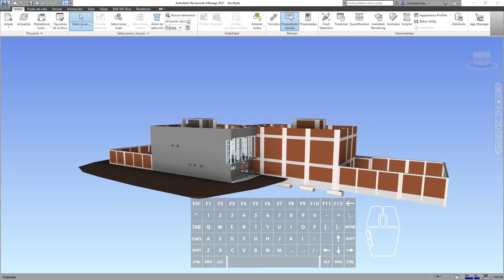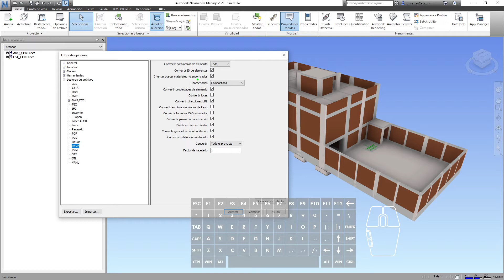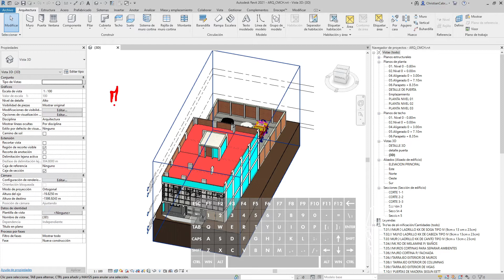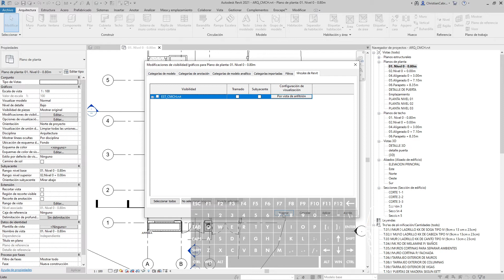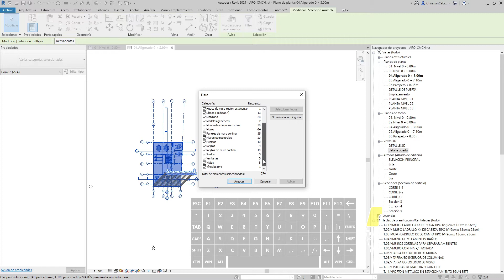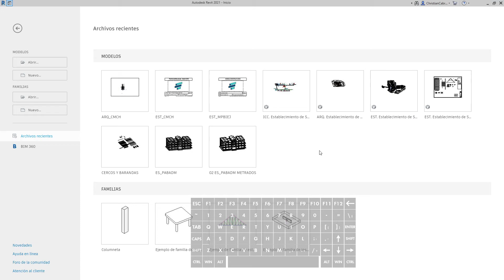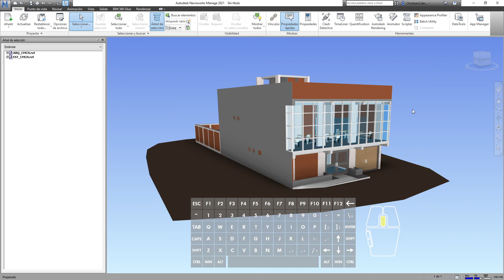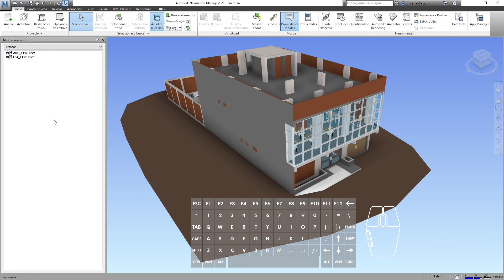Reconciliación de puntos base en Navisworks - Solucionar desfase de modelos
¿Cómo solucionar desfase en Navisworks? Te ha pasado que cargas modelos en Navisworks y te aparecen desplazados y no sabes como cuadrarlos, te mostraremos como entender las coordenadas internas y las coordenadas compartidas y reconciliarlas entre modelos vinculados en revit.